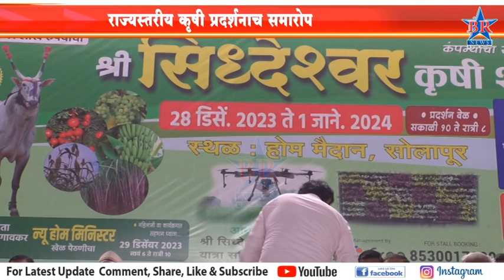राज्यस्तरीय कृषी प्रदर्शनाच समारोप